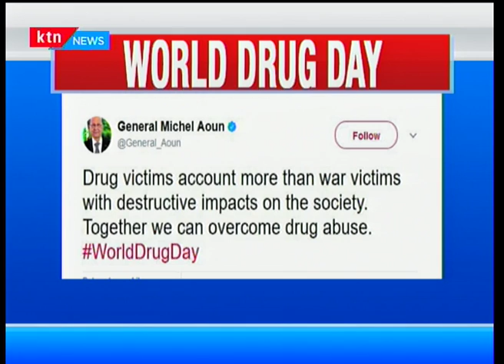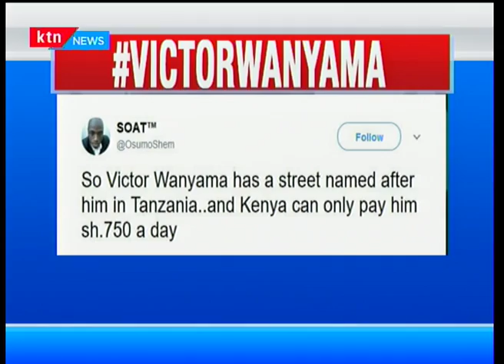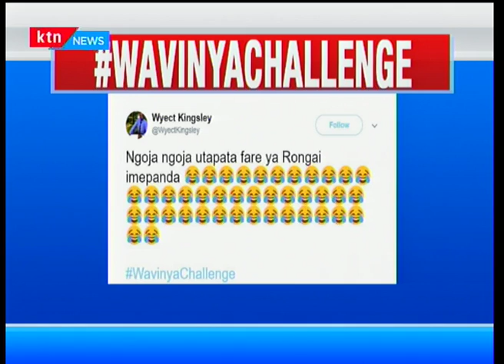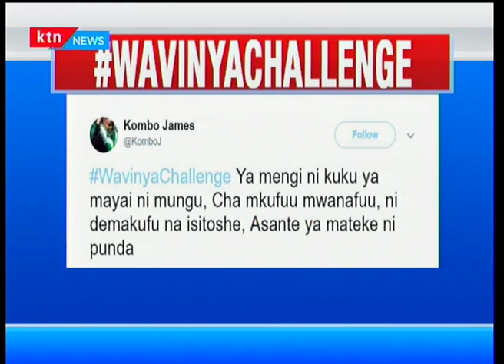What's trending: The Wavinya Challenge